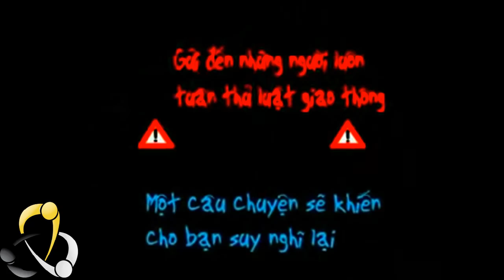Một đoạn video ngắn mô tả đầy đủ thực trạng chấp hành luật giao thông tại Việt Nam